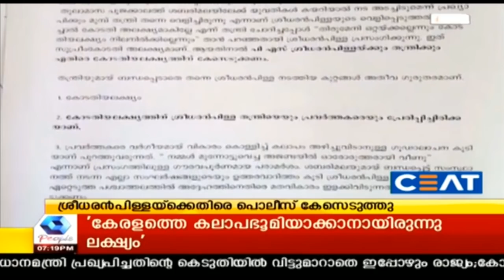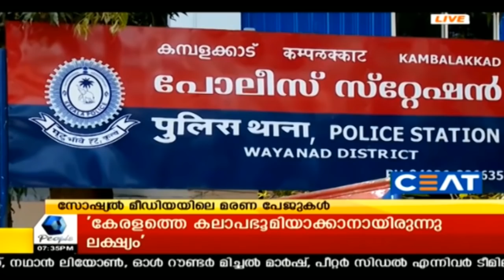News Today: BJP കേരളത്തില്‍ കളിക്കുന്നത് ഇരട്ടത്താപ്പെന്ന് കോടിയേരി | 8th November 2018